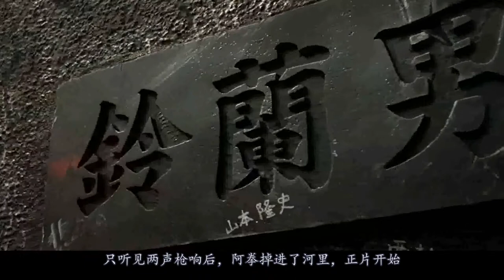【八分电影】三分钟看懂电影《热血高校》黑社会大佬子承父业，打算一统最乱高中！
《热血高校》根据同名漫画改编，由三池崇史执导，武藤将吾编剧，小栗旬、山田孝之、矢部享佑、远藤宪一、岸谷五朗、黑木明纱、桐谷健太、高冈苍甫等主演，于2007年10月27日上映。该片讲述的是在一所恶名远播的叫“铃兰男子高中”的学校中，一群嗜好打架的不良学生之间的帮派之争。